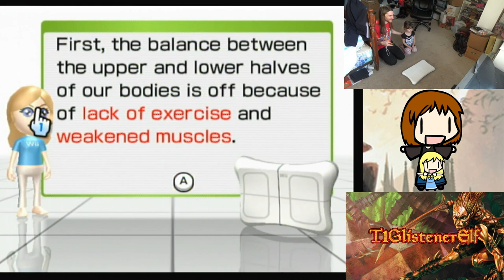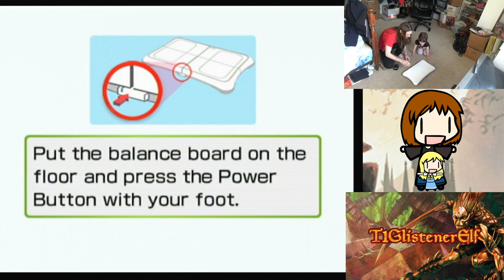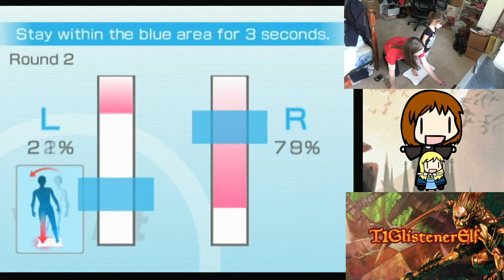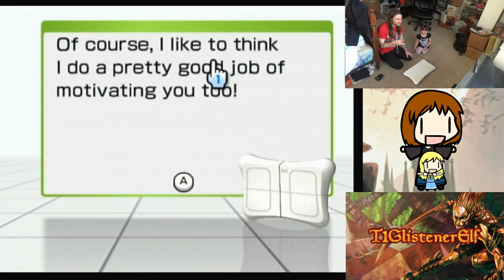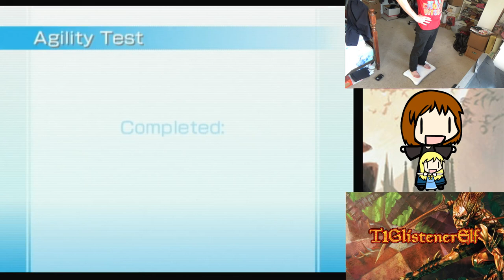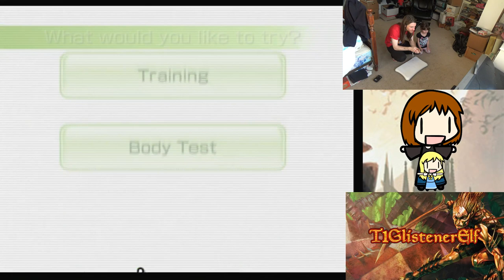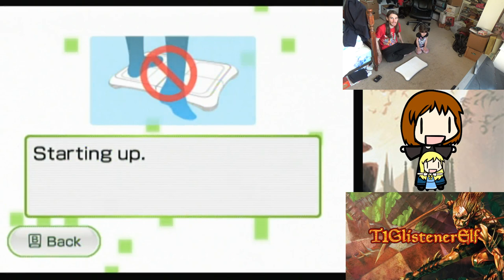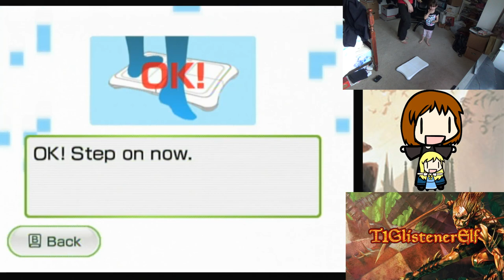Father & Toddler Play Wii Fit (Yoga & Mini-Games)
If ever there's a game that a four-year-old can play, then it's a game like Wii Fit.

She's a fan of Yoga and the Pokemon Channel's Fitness Channel with Smoochum, so this is right up her alley.

That said, I had thought that my balance was better than this. While enough to help her balance in tree pose while doing it myself as well, that last game was a bit slow, I think.